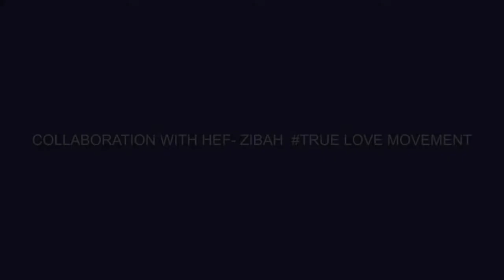Collaboration with Hef - zibah |True Love Movement TLM | Pholu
Please show Hef - zibah some love on her channel -